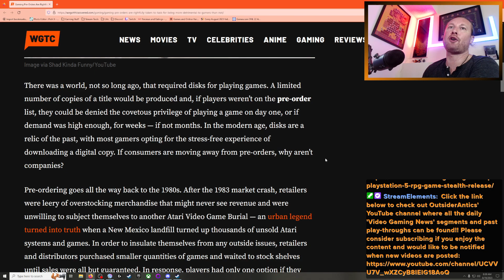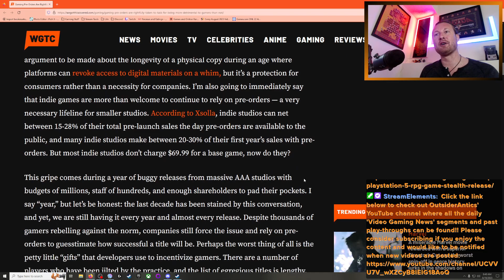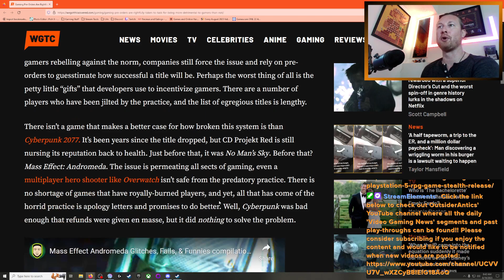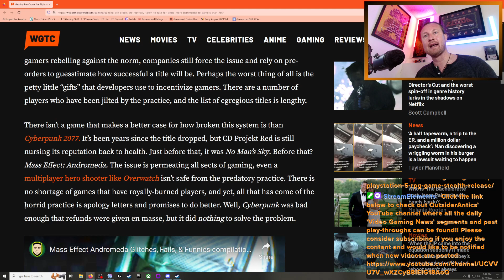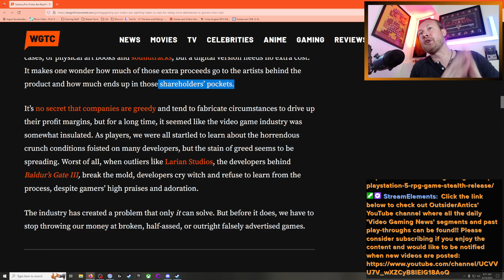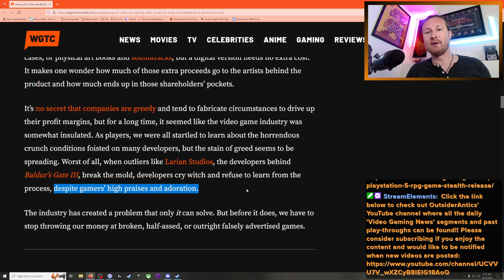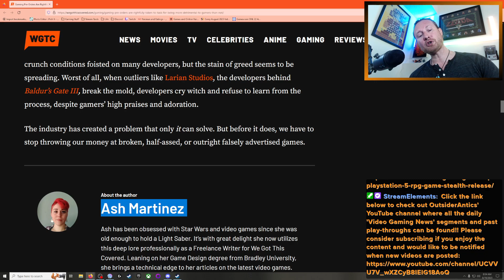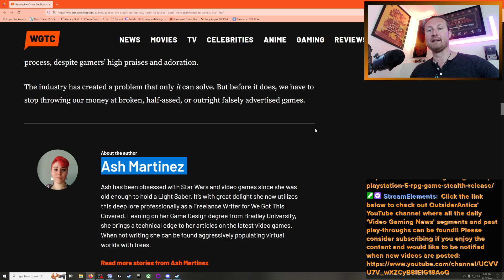Why We Need To Quit Buying Into MOST Pre-Order Gimmicks!! (VGN)